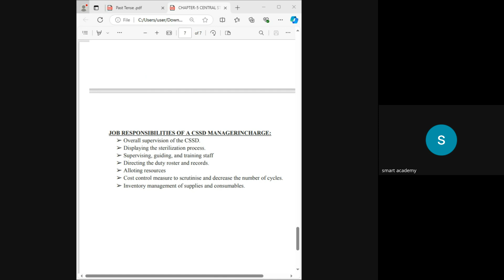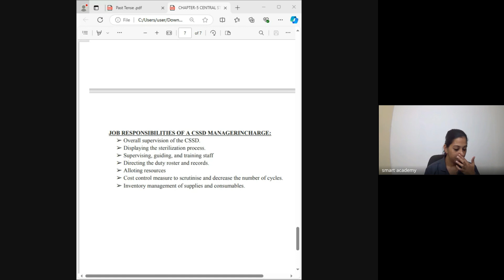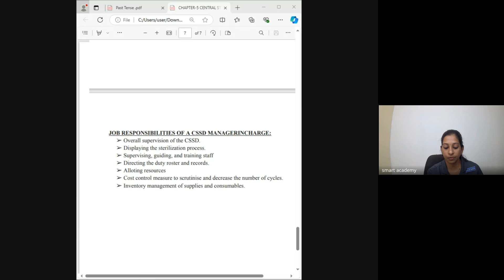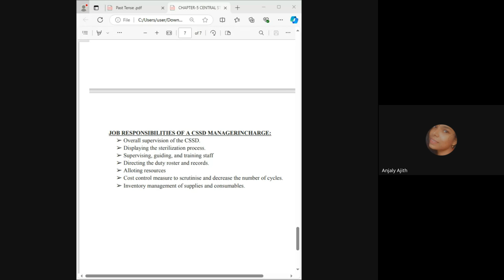HA 7B BATCH P B ATHIRA TEACHER LIVE CLASS RECORD 2024 10 09